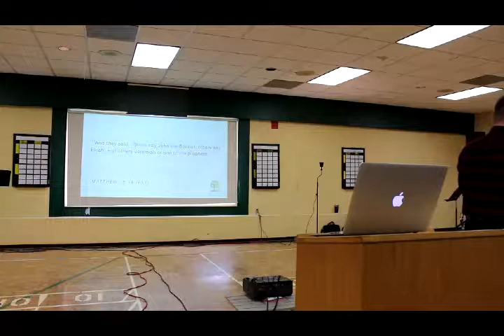Pastor Josh Pitka - Sowing and Reaping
March 11, 2018 - Cell meetings for all ages during the week check the web Now meeting at the Strangway Community Centre 260 East Street - Germain Park Sarnia On @ 10 AM Sunday Mornings